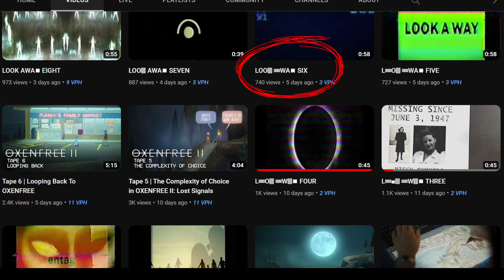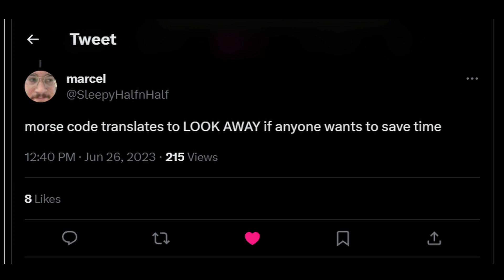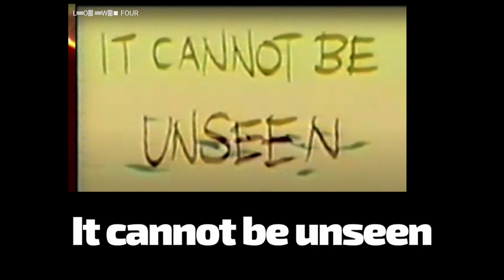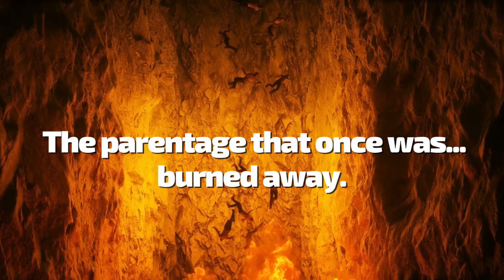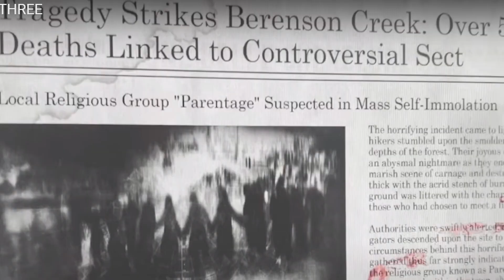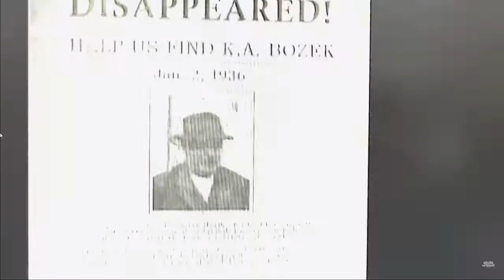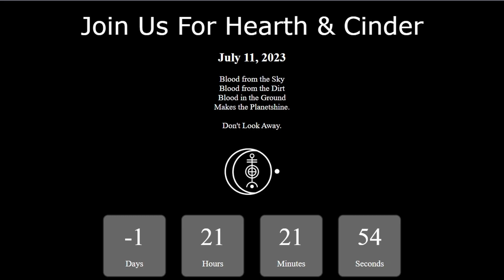DISTURBING cult theory: Oxenfree 2: Lost Signals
Who is the Parentage Cult? What do they want and what will they do to get it? Just a good ole villain origin story...

Oxenfree II: Lost Signals Explained -
Five years after the events of OXENFREE, Riley returns to her hometown of Camena to investigate mysterious radio signals. What she finds is more than she bargained for.

Check out articles exploring additional topics that you won't find on the channel
Additional visuals provided by Canva